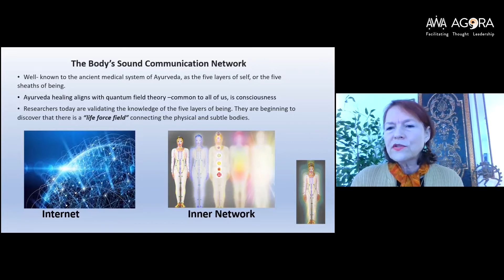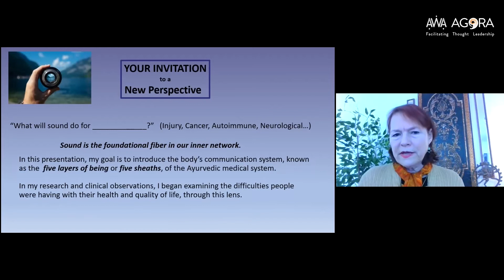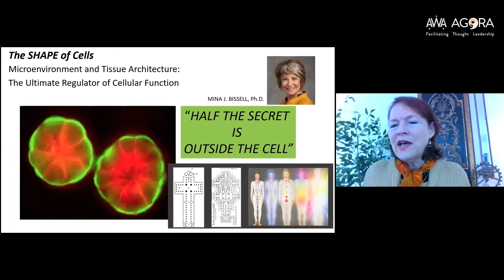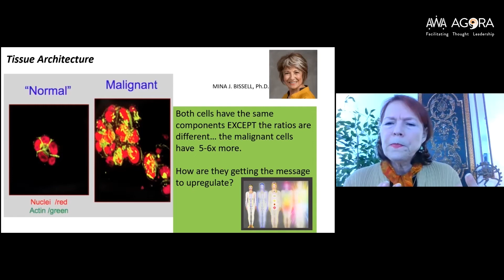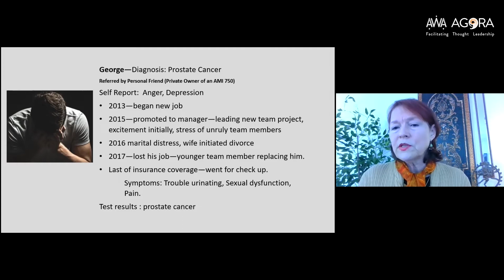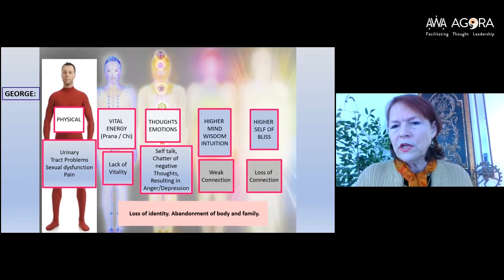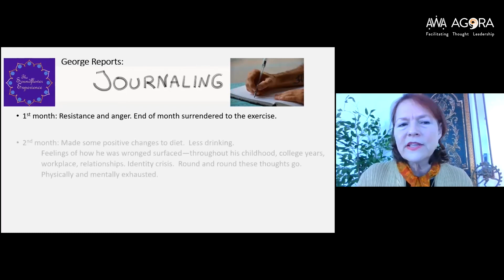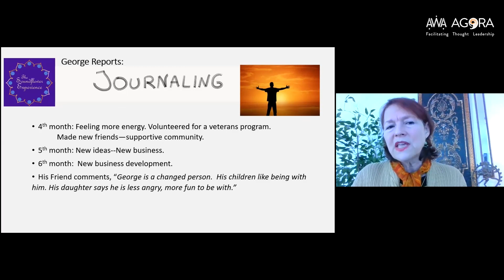MANDARA CROMWELL - ALTERNATIVE MEDICINE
We are excited to share these clips from our discussion with Mandara Cromwell - Alternative medicine. Host Abhay Wadhwa talked with Mandara Cromwell about The five layers of self, Ayurveda unknown to most people. These clips were taken from the recording of the AWA AGORA Talk Show on Thursday, January 27th, 2022 (Season 5 Episode 1.)

00:00 Intro
00:45 Welcome Mandara Cromwell
01:15 The body's sound communication network
02:40 The five layers of self
04:03 Alternative medicine
05:50 Case study
09:05 Credits

Stock Media provided by DimmySad / Pond5